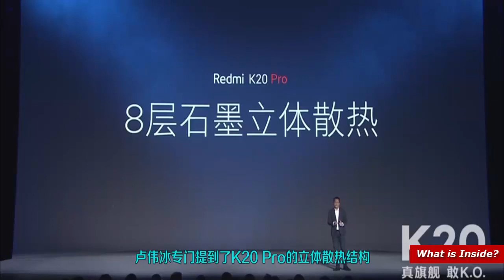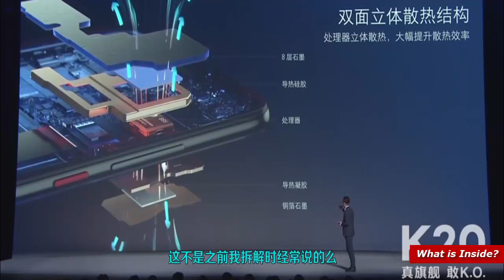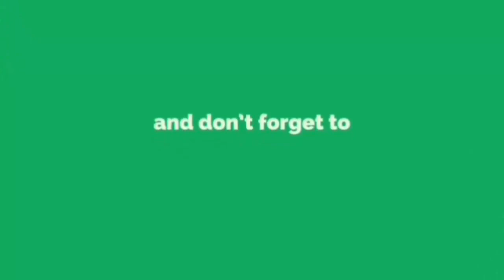Redmi K20 Pro Disassembly Teardown Repair Video Guide- What is inside?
A quick video manual of Xiaomi Redmi K20 Pro (2019) disassembly and assembly guide, to see what it's made of and how it look inside.

If you need to process with any repair like: screen replacement, charging connector, microphone, etc. you need to see this complete guide and as usually, if you have any doubt, please leave your comment below and i will be glad to answer it.

We have done this procedure of disassembly and assembly of Redmi k20 pro under 10 min.